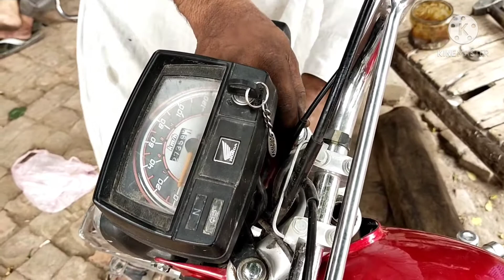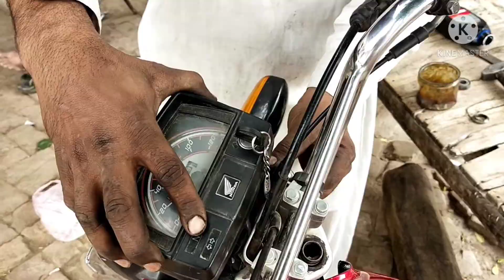Bike ka handle Tite hon ke probably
Salam
is video ma hum ap ko baty ga ka bick ka handle tiat ho ga hai to is ko tka krn ka tar Kay hai